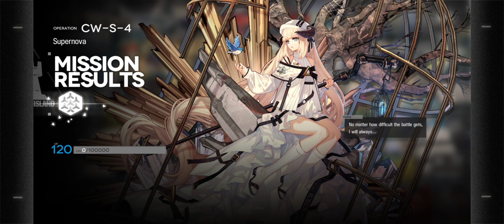Arknights Lone Trail CW-S-4 Supernova Challenge mode clear (minimal event mechanics)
Pretty tough stage with a lot of hard hitting enemies, including the annoying balls. My first clear was quite scuffed with Blemishine getting cut down by the light saber bois so i redid it for the upload.

Im sure the stage will be easier with the use event mechanics to move the balls around but i try to minimise the use of it. Destroying the balls are a must and i accidentally moved the bottom ball once and switched the gravity once. Probably not needed for the clear.